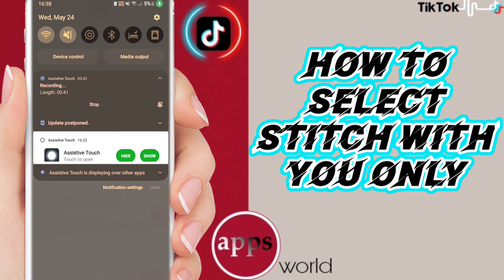How To Select Stitch With You Only On TikTok App